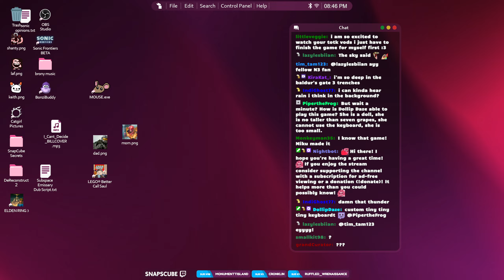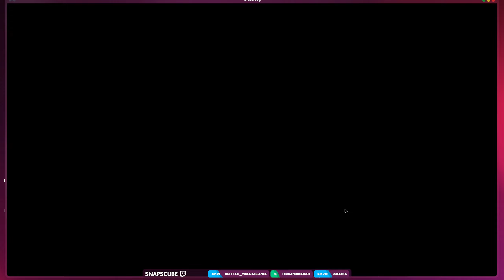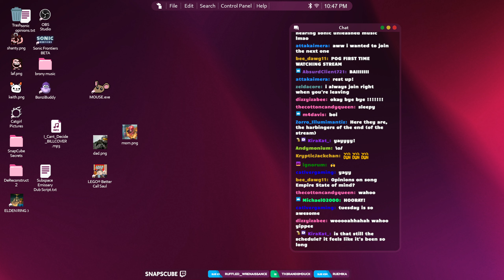MOOGLIES | Final Fantasy XIV